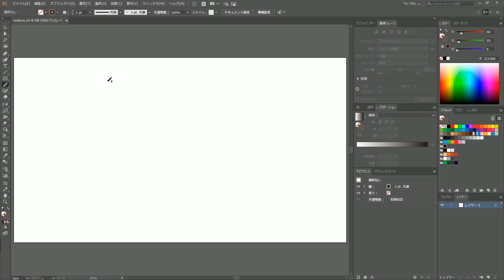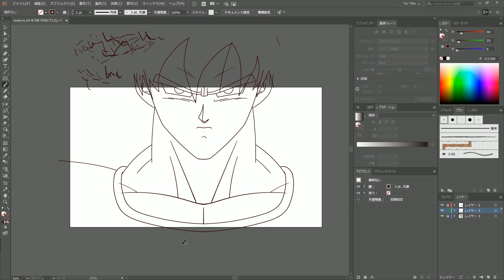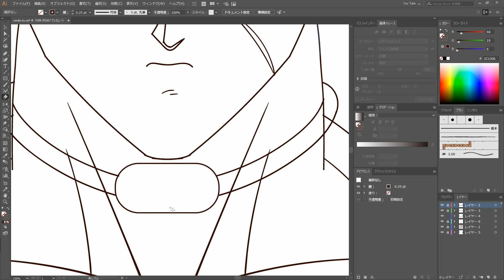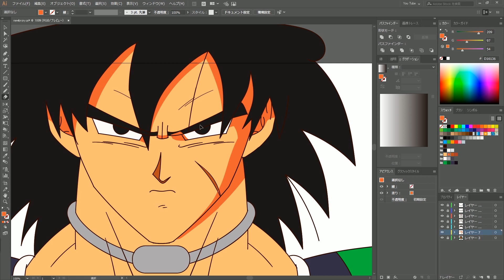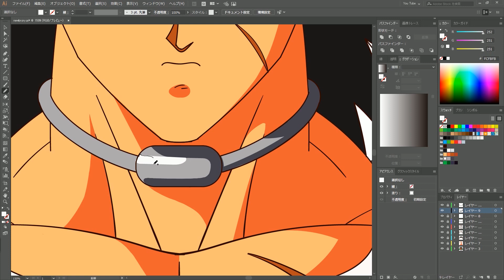[Drawing] Dragon Ball Super Broly | Illustrator /【イラストメイキング】ドラゴンボール超 ブロリー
~ How to draw anime character ~
Draw new broly from "dragon ball super movie broly" to the beat rhythm with Illustrator. Synchronized drawing♪

Digital painting illustration by oki ART

Application : Adobe Illustrator CC 2018
                       Adobe Premiere Pro CC 2018
Tool             : Wacom Cintiq 13 HD

【イラストメイキング】ドラゴンボール超 ブロリー | イラストレーター
～アニメキャラの描き方～
イラレで映画『ドラゴンボール超　ブロリー』のブロリーを描いてみた。ビートのリズムに合わせたシンクロお絵描き♪

デジタルイラストメイキング by oki ART